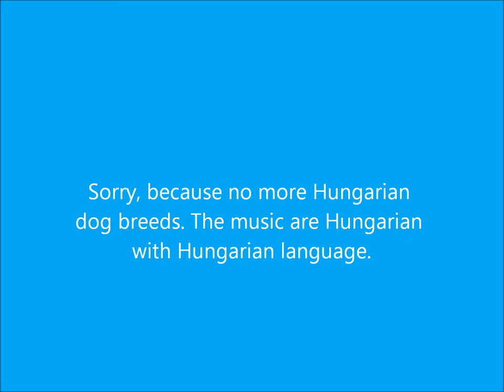Hungarian Breeds of Dog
Native Hungarian Dog breeds in The Sims 2.